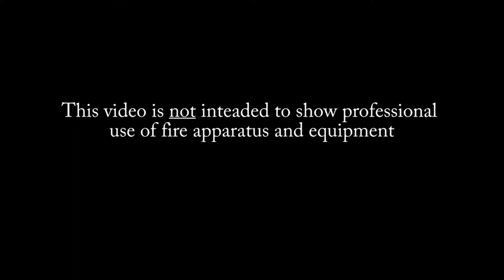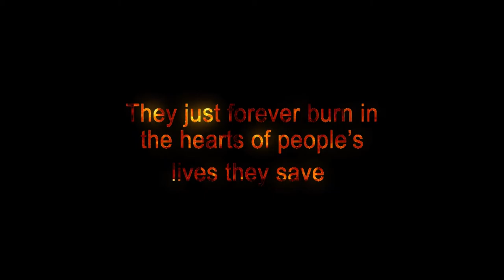We Are FireFighters